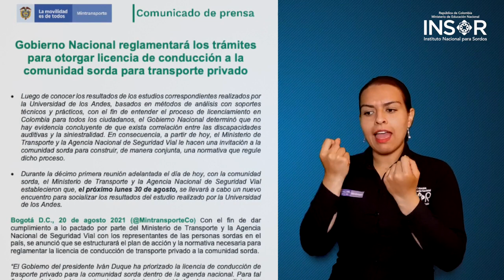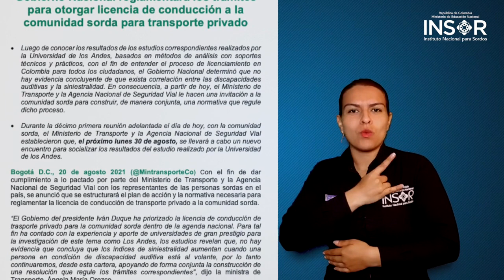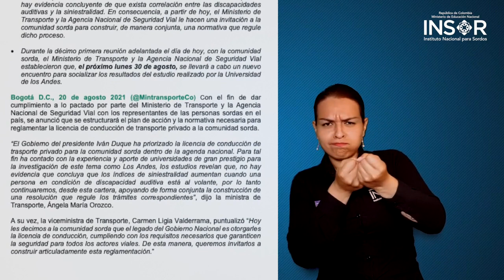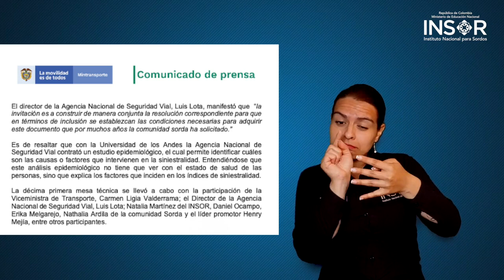Proceso de licencia de conducción para la población sorda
Entérate | El Gobierno Nacional reglamentará los trámites para otorgar licencia de conducción a la comunidad sorda para transporte privado.

Acá te contamos el desarrollo de esta noticia ⬆